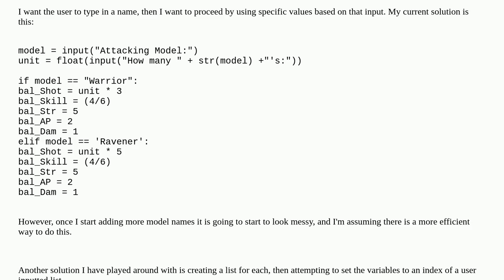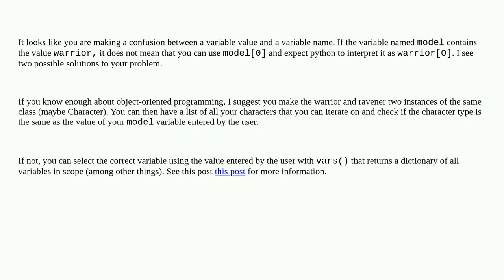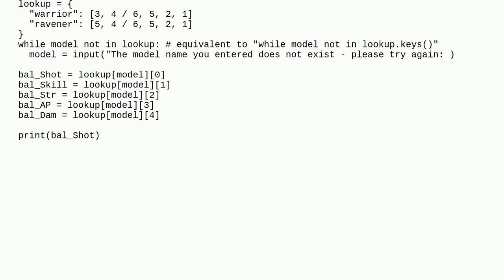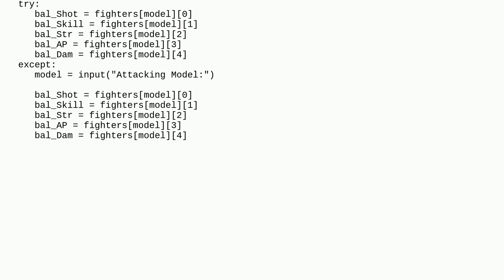How can I store a value from a list, after user input select's which list to use?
A special thanks goes out to the community

  python